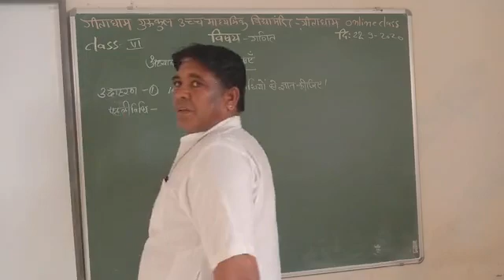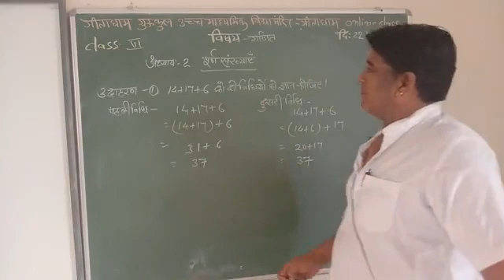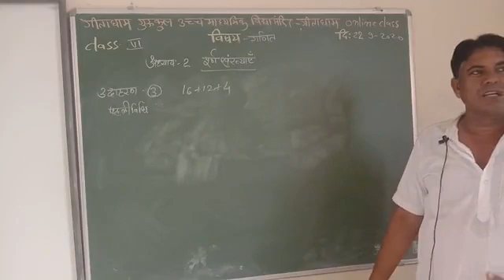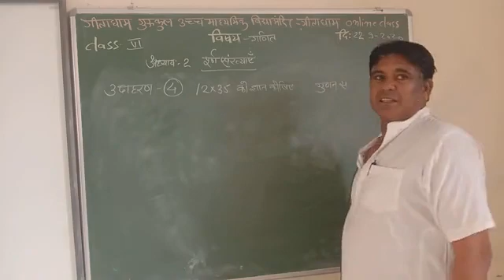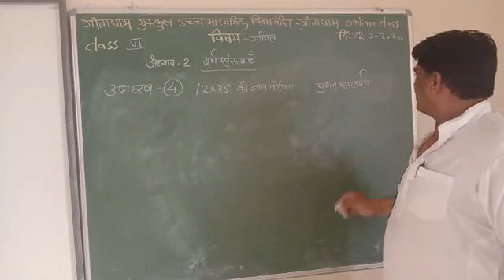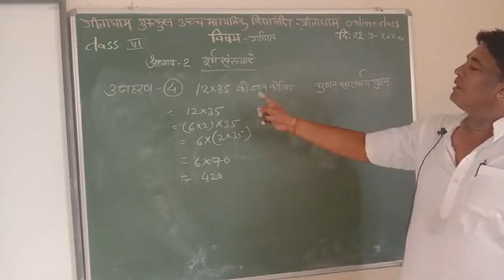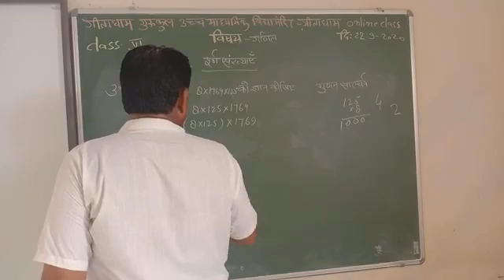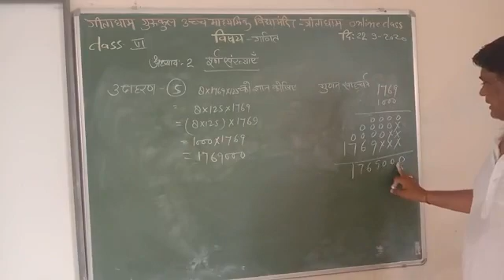class 6 maths 22 9 20